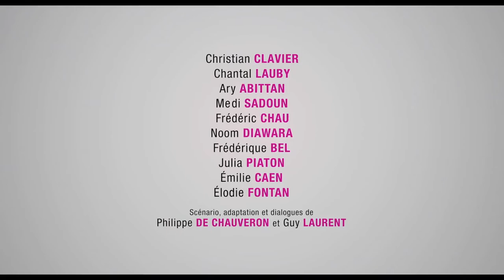Qu'est-ce qu'on a fait au bon Dieu ? (2014) - Trailer with french subtitles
Trailer with french subtitles for the movie 'Qu'est-ce qu'on a fait au bon Dieu ?' released in 2014.

- Best screenplay award at the 2015 Lumières de la presse internationale for Philippe de Chauveron and Guy Laurent.

Bande-annonce avec sous-titres en français pour 'Qu'est-ce qu'on a fait au bon Dieu ?' sorti en 2014.